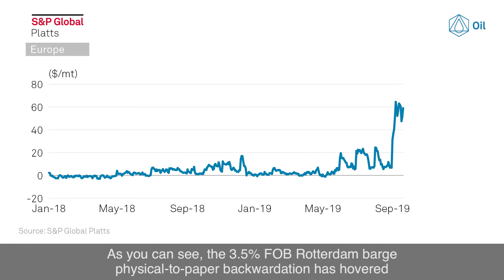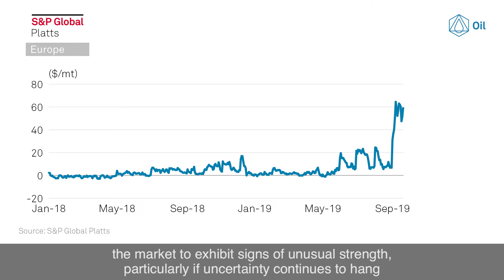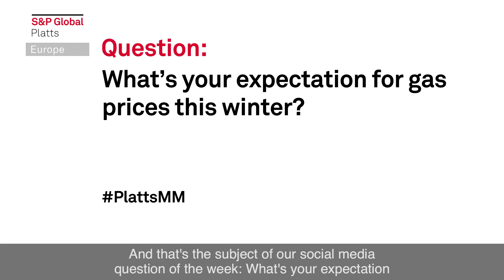Uncertainty around Saudi attacks ripples through Europe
In this week's highlights: The attacks on Saudi Arabia and the ensuing supply disruption dominate the energy market's focus, and maintenance season draws to a close for European gas markets.

Keep up to date with all the latest S&P Global Platts news by tweeting us at @SPGlobalPlatts and by using the hashtag